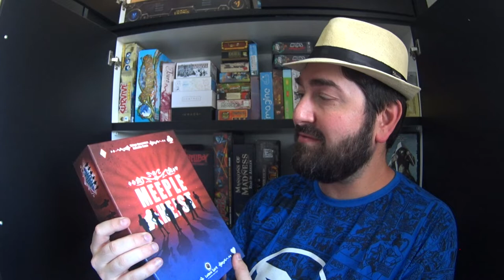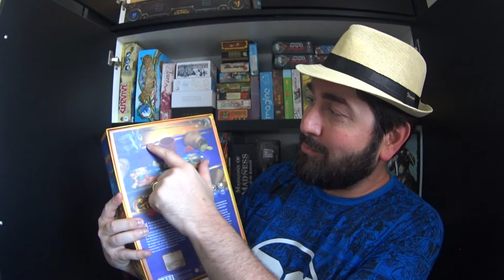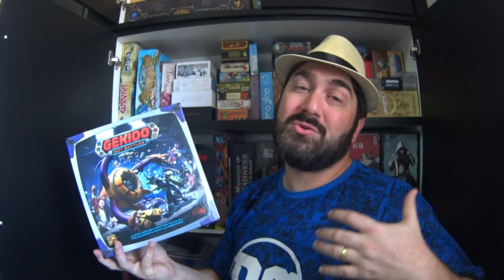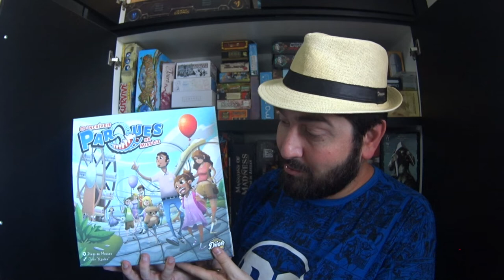5 Minutos de Guerra - Ep. 167 - 5 Jogos de Designers Nacionais de Caixa Grande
Dessa vez Edu Guerra ataca de caixas grandes, ele indica 5 jogos de designers nacionais de caixa grande!